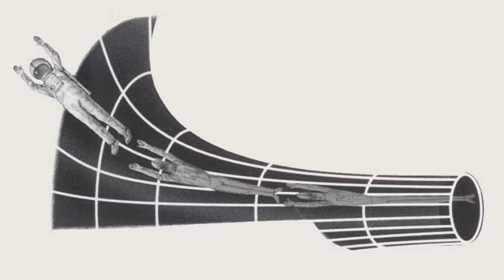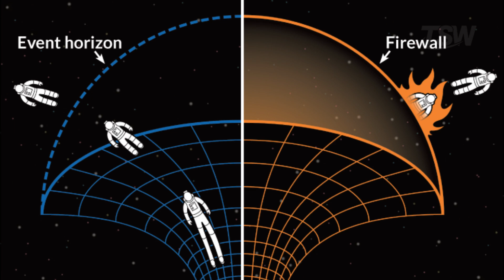What’s Hiding Above and Below a Black Hole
What really happens at the edge of a black hole… and what’s hiding below it?

In this video, we dive into one of the strangest frontiers in the universe: the event horizon. Above it, we find blazing accretion disks, deadly jets and stars being torn apart. Below it, our best physics breaks down into singularities, firewalls, fuzzballs and even the possibility of wormholes.